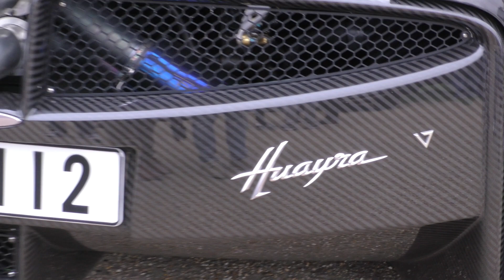Horacio Pagani Brings 7 Car Fleet to Salon Privé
In this video, we show you what Salon Privé had to offer in the form of Horacio Pagani's convoy that arrived in style.